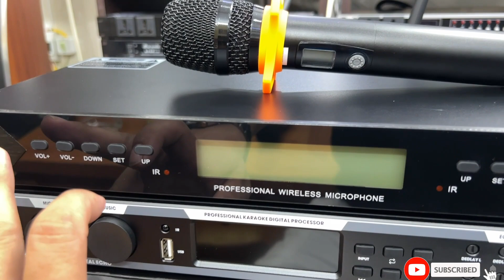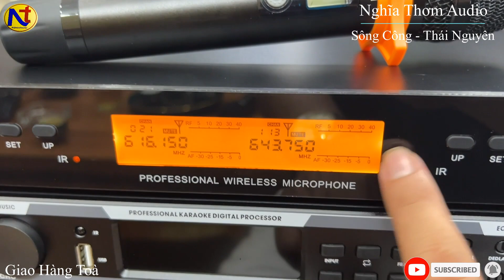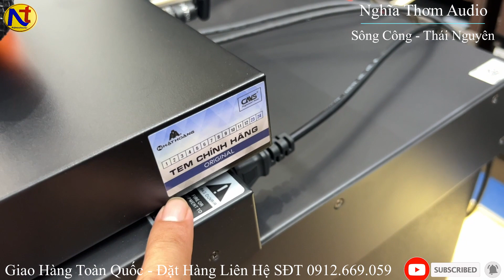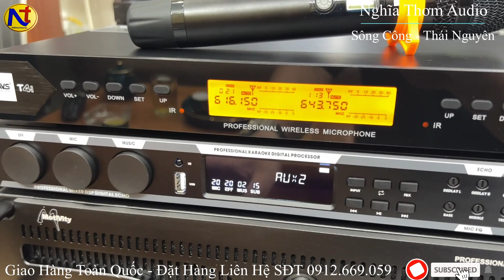Mic CAVS T4I Phiên Bản Nâng Cấp 2023 giá tốt liên hệ 0912 669 059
Mic CAVS T4I bảo hành chính hãng 18 tháng